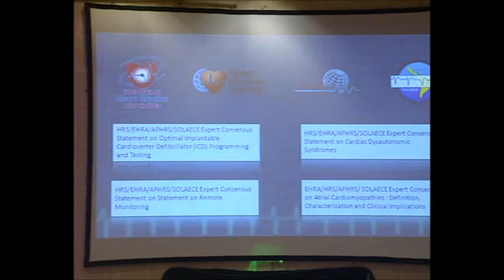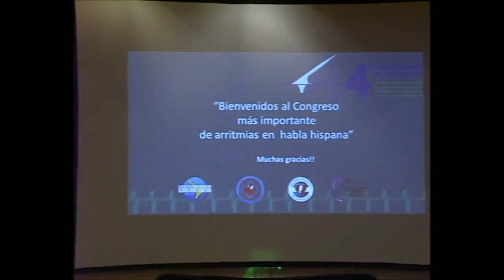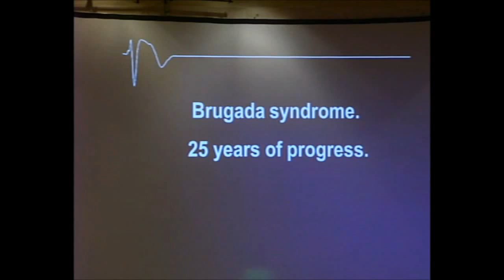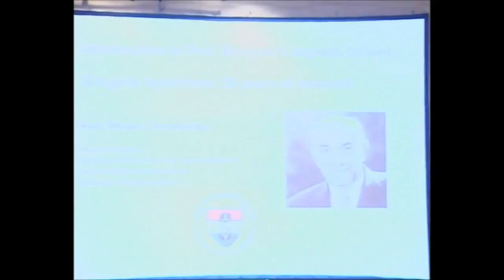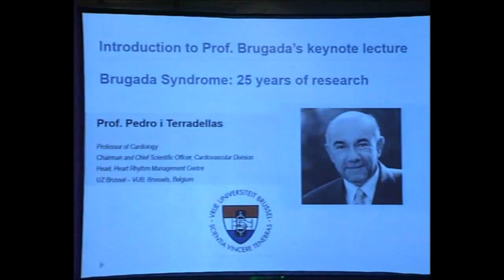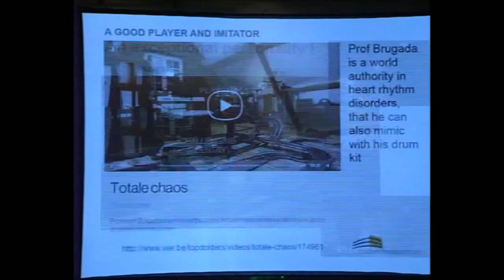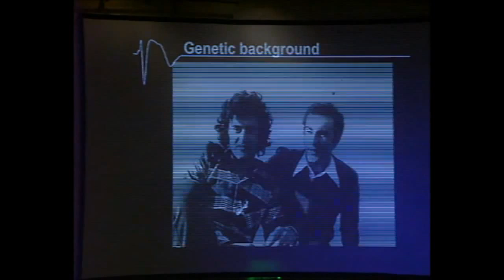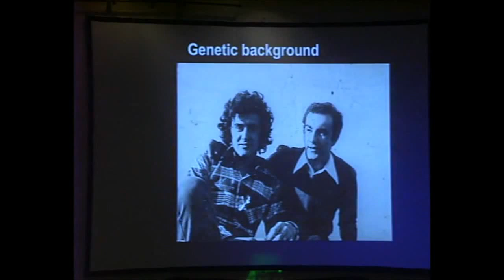Ceremonia de inauguración Congreso SOLAECE 2014 | Dr. Luis Aguinaga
Disertación en el congreso del Tucumano, Dr. Luis Aguinaga Arrascue
Médico Cardiologo, de 42 años, es especialista en ablación de arritmias.